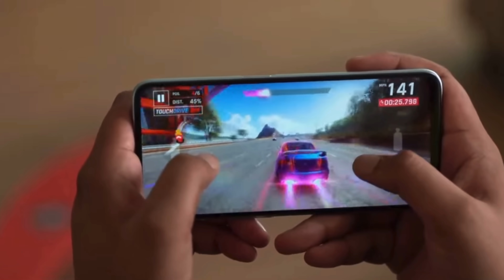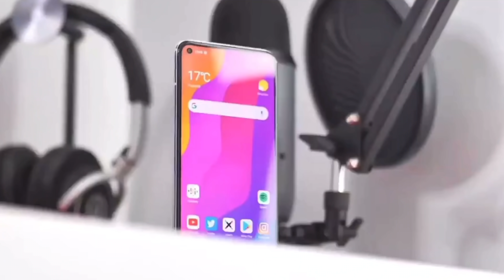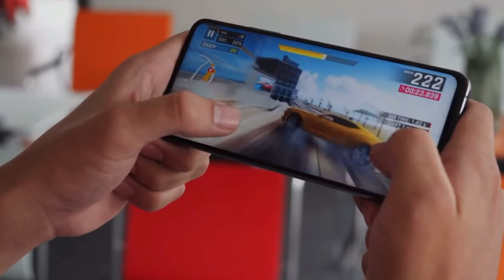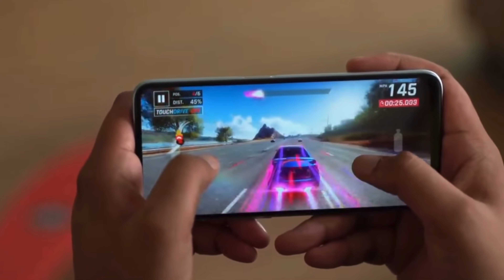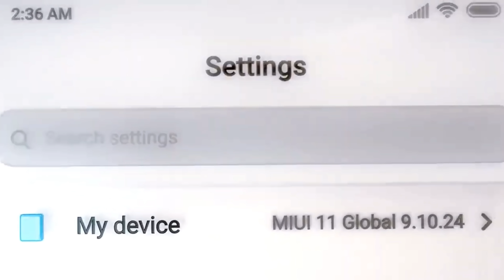Xiaomi Mi 11 Lite ¡La GRAN SORPRESA de Xiaomi!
El Xiaomi Mi 11 Lite y SUS NOVEDADES

💥💥 Compra el Xiaomi Mi 10 aquí 💰